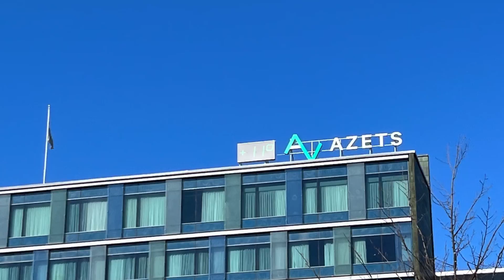【忍者】ヘルシンキでイースターパーティー【ヨーロッパ】【ラジオ風】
2/24〜4/20ヨーロッパ忍者修行「100人にレンタルされるまで帰れません」挑戦中！

【忍者レンタル】とは

忍者をレンタルできるサービスです！

※レンタル代:チップ
※交通費食事代など:お客様負担
※NG:お触り、H、お客様が営利目的な依頼
※複数人でのご依頼:人数×レンタル代

【SNS】

【出演】

他ラジオ多数